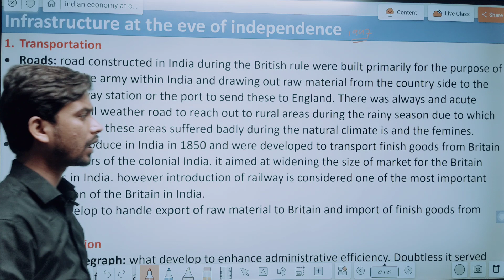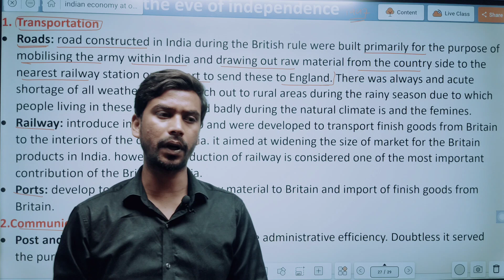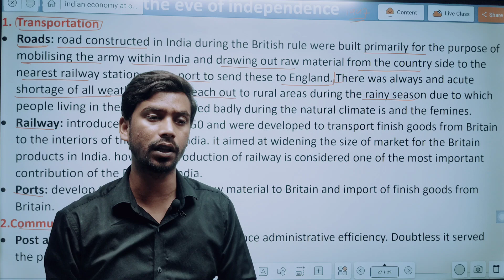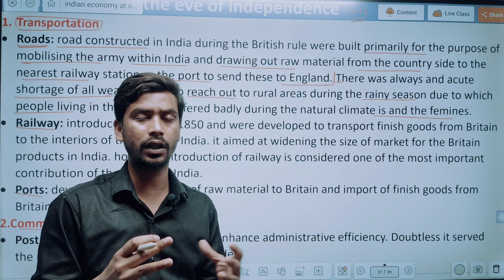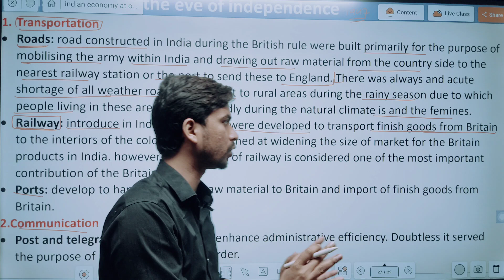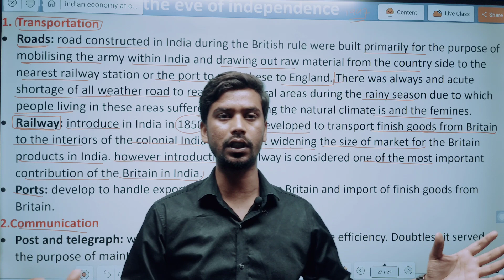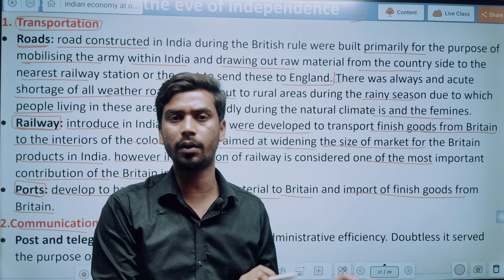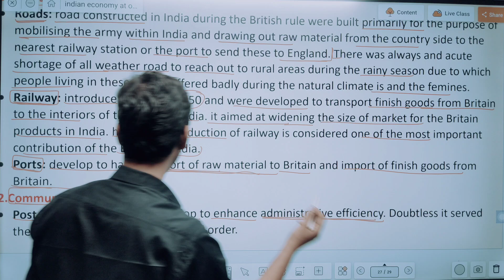Infrastructure in 1947 | Indian Economy in 1947 | Indian Economy Development | 12th | Part-7